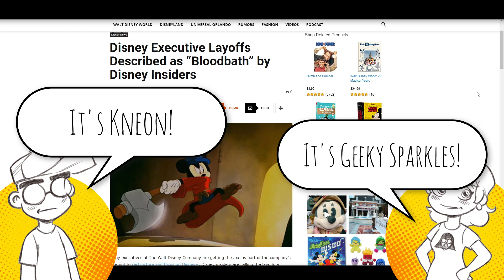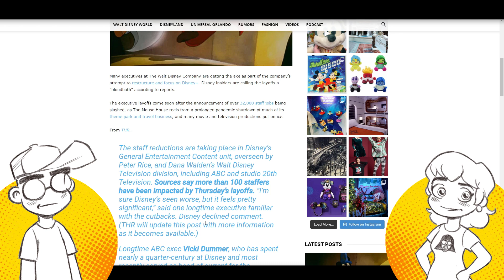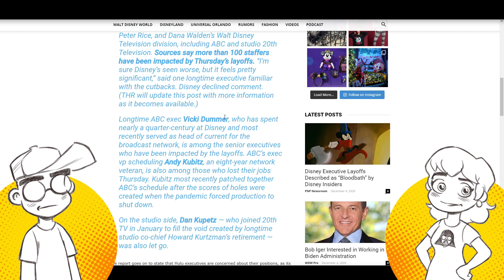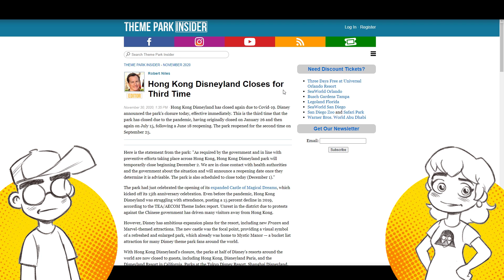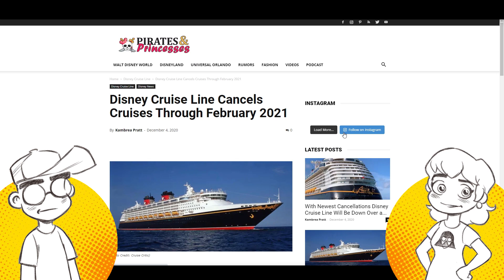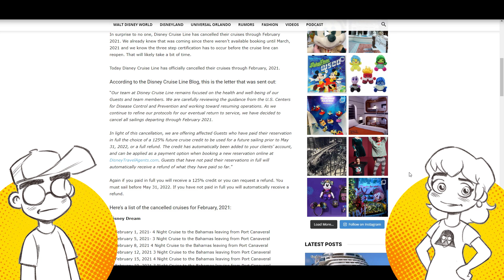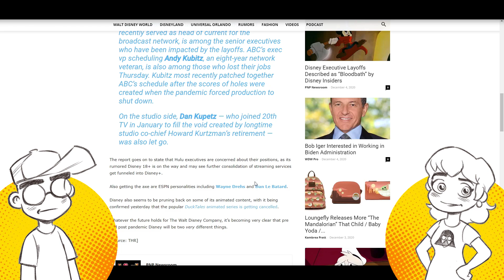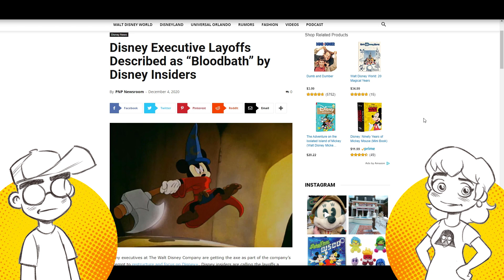Disney BLOODBATH! Disney Exec LAYOFFS as Company Focuses on Disney Plus!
Many executives at The Walt Disney Company are getting the axe as part of the company’s attempt to restructure and focus on Disney+. Disney insiders are calling the layoffs a “bloodbath” according to reports.

The executive layoffs come soon after the announcement of over 32,000 staff jobs being slashed, as The Mouse House reels from a prolonged pandemic shutdown of much of its theme park and travel business, and many movie and television productions put on ice.